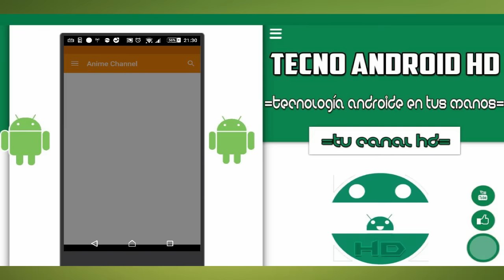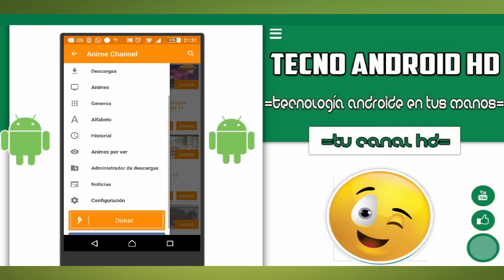Como ver Anime Gratis en Android - Excelente App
QUE onda androides aqui un nuevo video en la cual trata de una excelente apps para ver anime desde tu Android ,  con una galería muy completa .